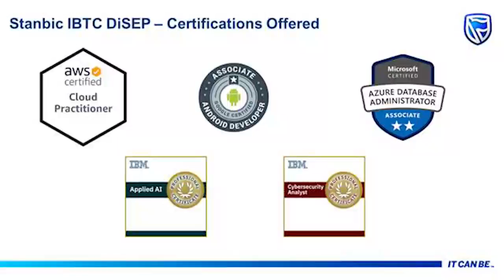Stanbic IBTC Digital Skills Empowerment Programme (DiSEP)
Are you future-ready?
Are you ready to learn new digital skills and take the tech industry by storm?
Prepare yourself for a better tomorrow with top-notch skills by signing up for the Stanbic IBTC Digital Skills Empowerment Programme (DiSEP) today!